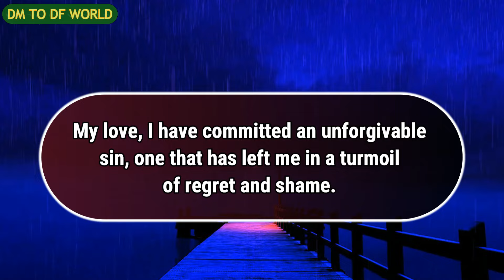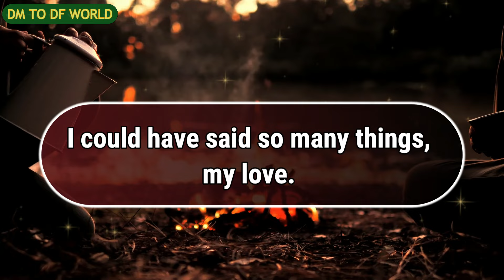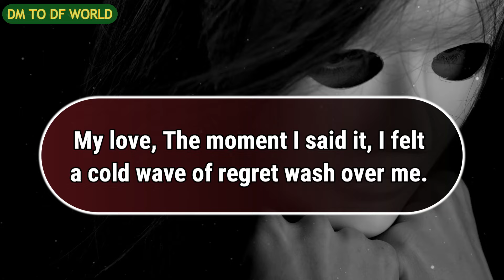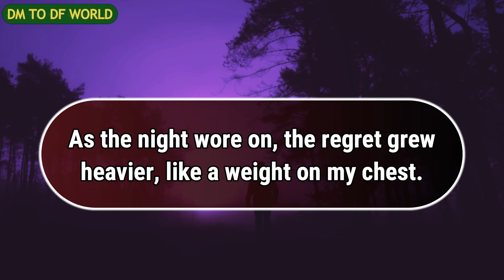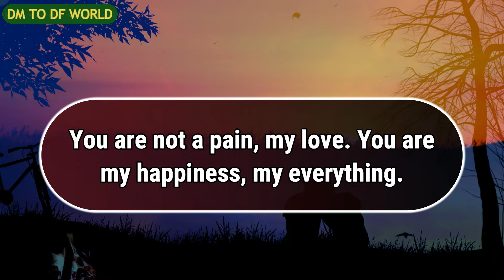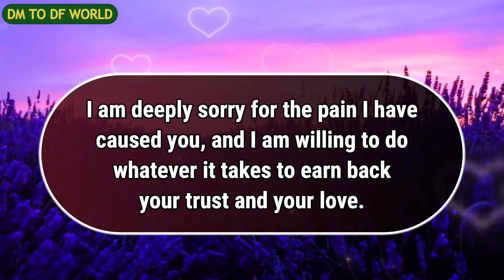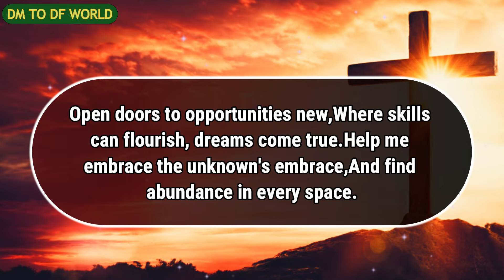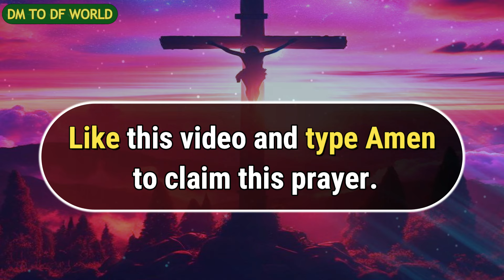😱 OMG !!!😱😭This Is The Worst You've Ever Heard About Yourself😱🦋 dm to df 🦋 financial reading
divine feminine,
twin flame,